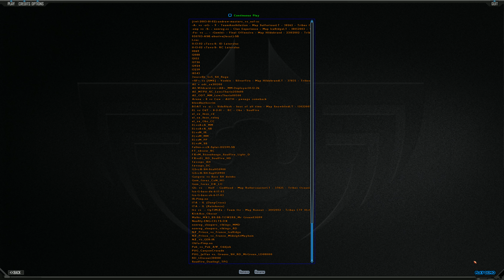TWC - Norway vs Celtic - Pimp - Map: Iceridge - 1/3/2000 - Tribes 1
Unsure of where this was in the tournament... any info appreciated!

Team Norway:
Pimp.no
mirial.no
KickAss.no
steart.no
Freaky.no
Dingle.no
Lahe.no
mascot.no

Team Celtic:
[Celt]Hawk
[Celt]Shrapnel
[CELT]Slaine
[Celt]Fergus
[Celt] Kattanga
[Celt]BOING!
[Celt] Zenith
[Celt] GRiLLA
[Celt]Dar